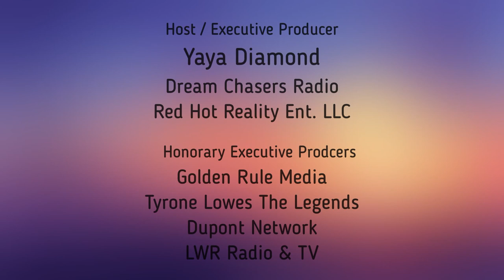Interview with recording artist Lisa Kekaula and New music video